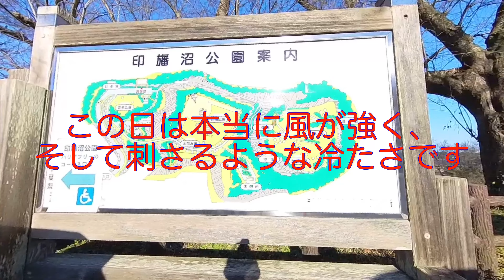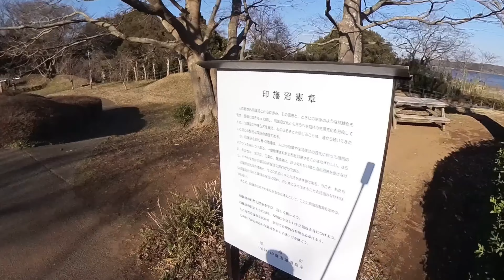梅を見よう会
親父さんと梅の花を見に印旛沼公園へやってきました。
やってきた日は、梅の花を見るなんちゃら会と言うものが開催されていました。おかげで朝来たときには駐車場が満車になっていました。
ハードオフに行った後にもう一度立ち寄ったら駐車場が空いていたので、花見に勤しんできました。
とてもきれいな梅の花を見て心が洗われるようでした。